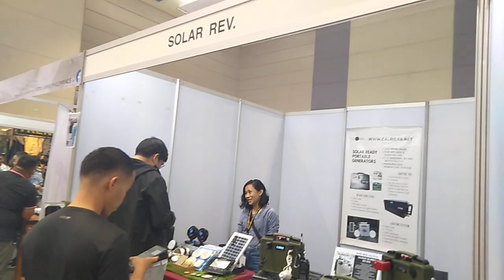Calriger SolarRev Generator in Armscor Tactical, Survival and Arms Expo SM(2)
Calriger SolarRev Generator in Armscor Tactical, Survival and Arms Expo SM Aura 2020 with Terra Tactics PH

Learn more about the made in Pateros Philippines Calriger SolarRev in